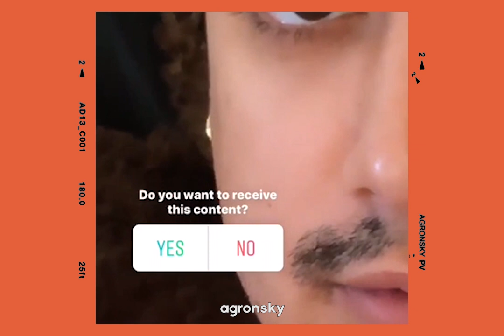the best of: Avan Jogia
Avan Tudor Jogia (/ˈævən ˈdʒoʊɡiə/;[1] born February 9, 1992) is a Canadian-British actor, singer, activist, director, and writer. He is known for his television roles Beck Oliver in the Nickelodeon sitcom Victorious, Danny Desai in the ABC Family drama Twisted, Roman Mercer in the Syfy paranormal action series Ghost Wars, and Ulysses Zane in the Starz comedy Now Apocalypse.

Jogia first came to prominence with his portrayal of Danny Araujo in the 2006 biographical television film A Girl Like Me: The Gwen Araujo Story. After moving to the United States in his late teens, he landed various television roles within series such as Caprica (2009–2010), and the miniseries Tut (2015). Jogia's numerous credits in television and cinema include Spectacular! (2009), Finding Hope Now (2010), Rags (2012), Ten Thousand Saints (2015), I Am Michael (2015) and Zombieland: Double Tap (2019). His directorial debut came in 2011 with the short film Alex, which was followed by the 2016 web series Last Teenagers of the Apocalypse.

In 2011, Jogia co-founded the LGBT online organization Straight But Not Narrow, which seeks to shape the viewpoints of teenagers and adults on matters pertaining to the LGBT community. In 2019, Jogia published his first book, Mixed Feelings, a series of short stories and poems about multiracial identity.